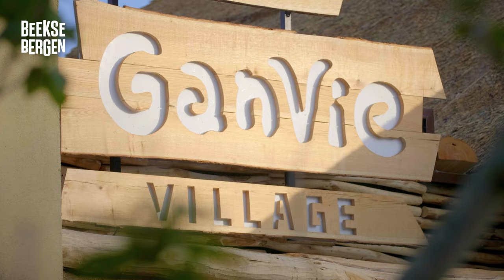Ontdek Lake Resort Beekse Bergen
Bij Lake Resort geniet je van het ultieme outdoor leven en slaap je midden in de natuur. Ga op ontdekkingstocht in Ganvie Village en waan je in een vissersdorp aan het Victoriameer. Bij het bruisende centrum van Lake Resort beleef je Afrika op unieke wijze. Lounge op Bojo Beach of neem een duik in Etsi Pool.